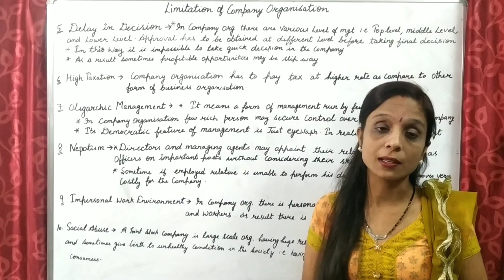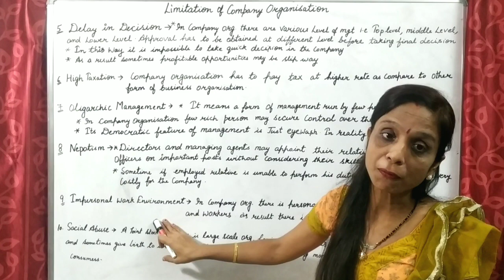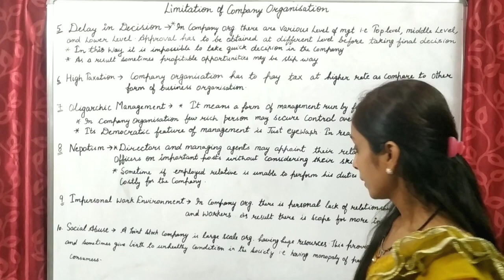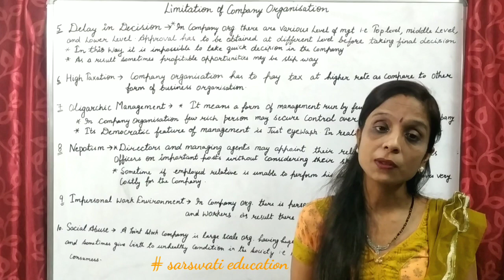Limitations Of Company organisation Part- 2